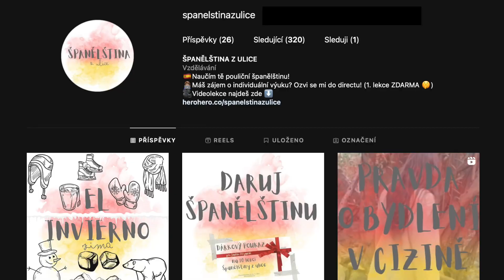POŘÁDNĚ NADUPANEJ VLOG! - snažím se být produktivní, každodenní problémy a tak dále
CHCEŠ SE NAUČIT ŠPANĚLSKY?

KDE MĚ MŮŽEŠ KONTAKTOVAT?

Vše, co říkám v mých videích jsou jen a pouze moje názory a osobní zkušenosti.

NEJČASTĚJŠÍ DOTAZY:

Kolik je ti let?
23.

Kolik měříš?
178 cm.

Jak dlouho bydlíš ve Španělsku?
Od listopadu 2018.